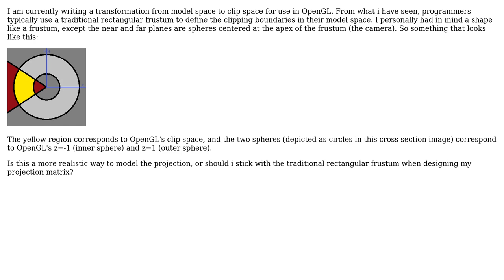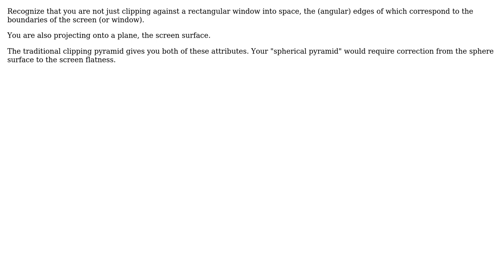Using a "spherical frustum" for 3D projection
With thanks & praise to God, and with thanks to the many people who have made this project possible! | Content (except music & images) licensed under CC BY-SA | Music | Images & others | With thanks to user John R. Strohm user creXALBO and the Stack Exchange Network Trademarks are property of their respective owners. You are responsible for your own actions.